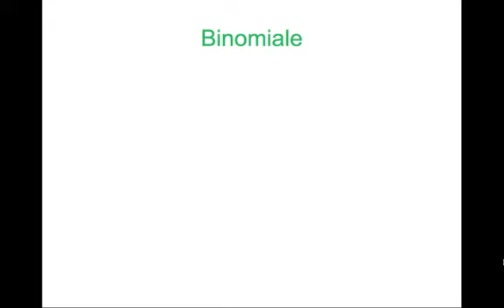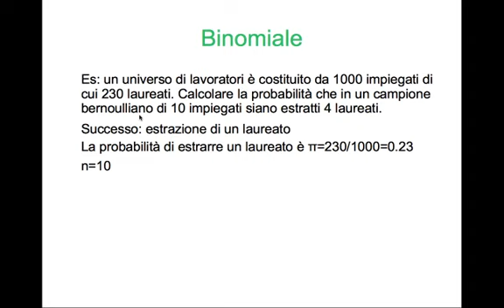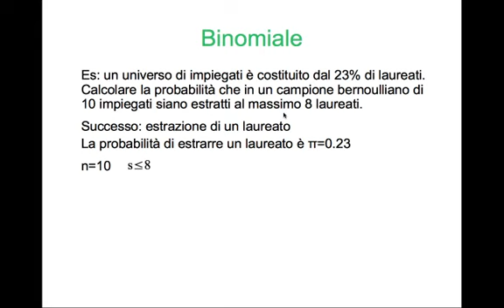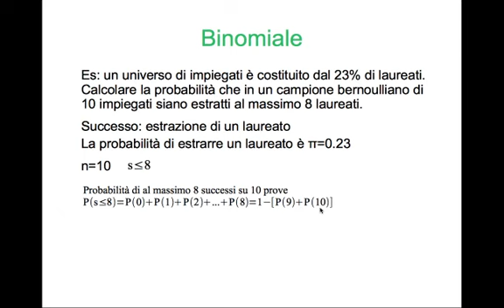50. Estrazione CON RIPETIZIONE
Vediamo come calcolare la probabilità nell'estrazione con ripetizione o estrazione con reimmissione.

MATERIALE UTILE⬇⬇⬇

EBOOK DEL CORSO DI STATISTICA
(+TRACCE SVOLTE in omaggio)

Se ti piace il mio canale e non lo hai ancora fatto, clicca su ISCRIVITI sotto il mio video Purtroppo solo il 15% di chi mi segue è iscritto al canale.
A voi non costa nulla iscrivervi, ma per me e per chi dovrà trovarmi in futuro farà un'enorme differenza.